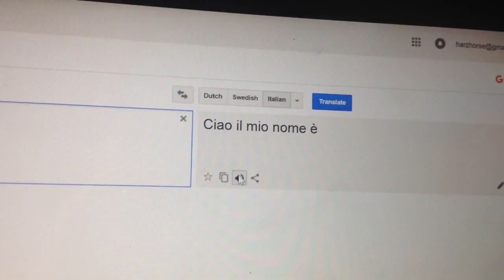Speaking Other Languages (badly)